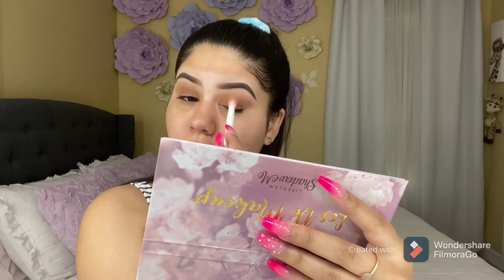COVID-19 VACCINE 💉🩹 FIRST DOSES 🧟‍♀️ | VLOG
Hi babes new video is now live 🥰

SHOW ME SOME LOVE by LIKING n SHARING ✨

PRODUCTS USED 🧿

L.A STICK “MED”: DOLLAR TREE

XOXO